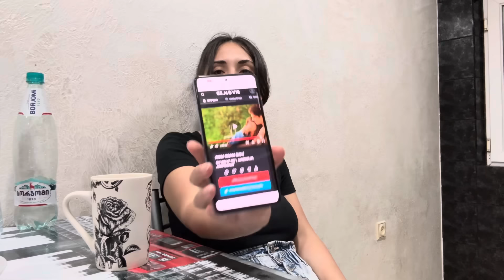საღამოს ვლოგი🌊რატომ დავისტრესე საბავშვო მოედანზე🛝იკას ხინკალს ვუხარშავ VLOG 🌙🌊